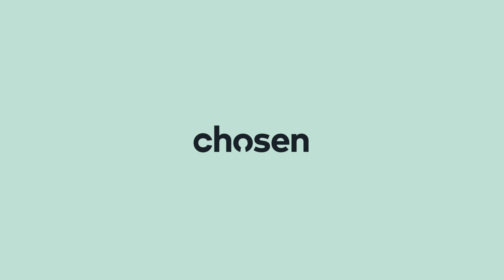Rectory Road, Sutton Coldfield | Chosen Home | Property Tour 🏡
Why this home is Chosen...

Introducing a contemporary 4-bedroom semi-detached property, recently launched on Rectory Road in the sought-after location of Sutton Coldfield. This residence seamlessly merges style and practicality, offering a haven for modern living. Boasting excellent connectivity via public transport, a brief drive leads to Sutton Town Centre and the expansive Sutton Park, providing residents with diverse recreational and leisure options. Beyond its prime location, this property comes with the added advantage of proximity to esteemed schools, ensuring an excellent educational environment for families. With its thoughtfully designed spaces and convenient access to key amenities.

A quick tour
Highlights of this stunning family home include:

* Ideal location
* Modern and bright throughout
* Three reception rooms
* Wonderful modern kitchen
* 4 double bedrooms
* Large bathroom
* Renowned school catchment area
* Large sunny garden
* Did we mention the esteemed school catchment area?